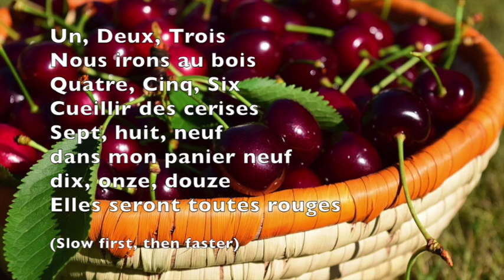Un, Deux, Trois nous irons au bois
This video is about Un, Deux, Trois nous irons au bois